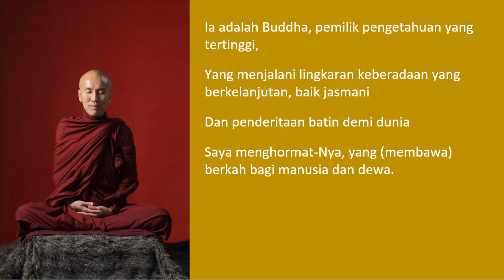3 Ia adalah Buddha, pemilik pengetahuan yang tertinggi